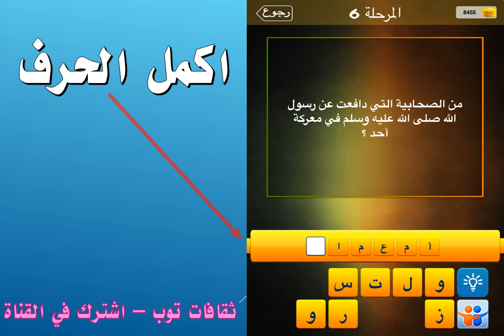من الصحابية التي دافعت عن رسول الله صلى الله عليه وسلم في معركة احد؟